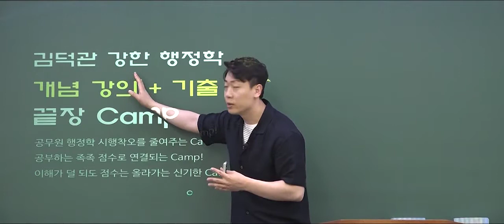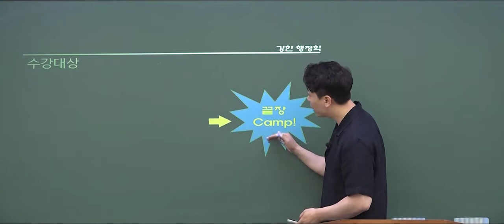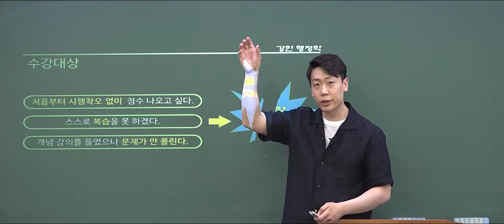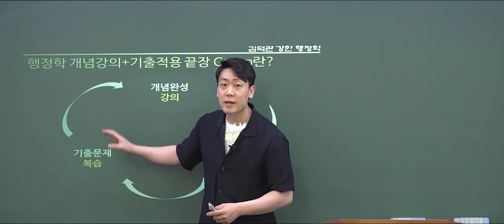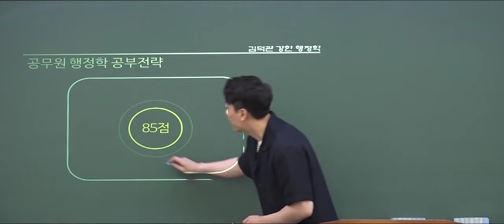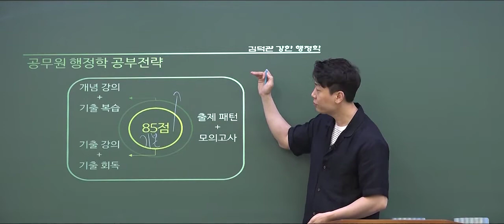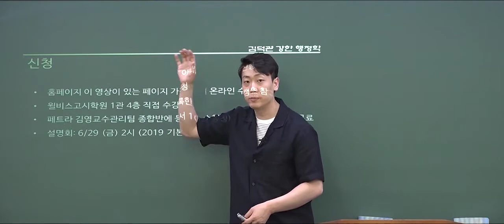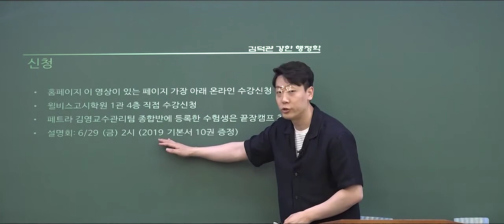김덕관 강한행정학 개념강의 + 기출정용 끝장 Camp